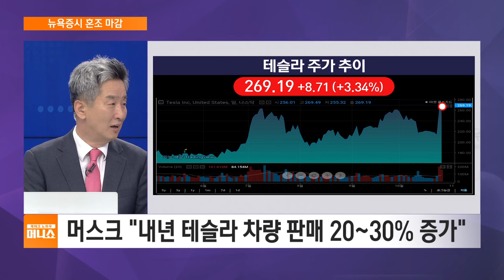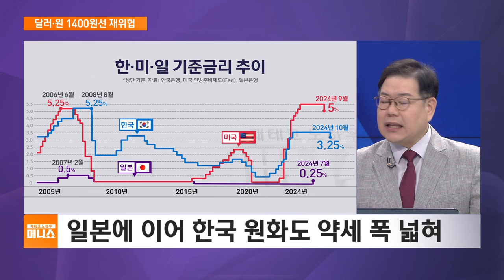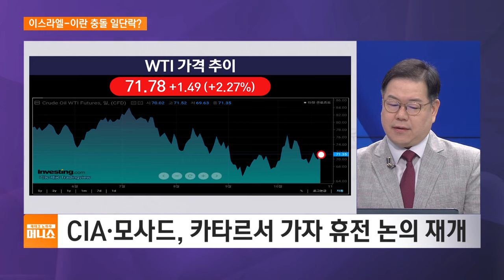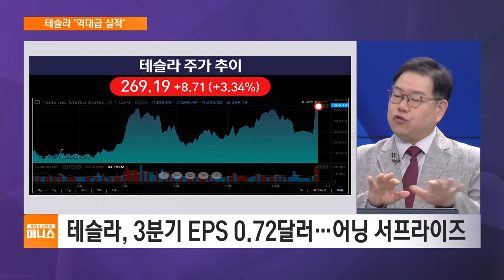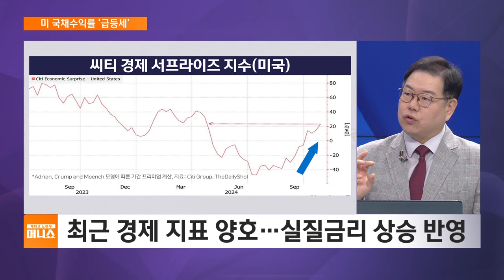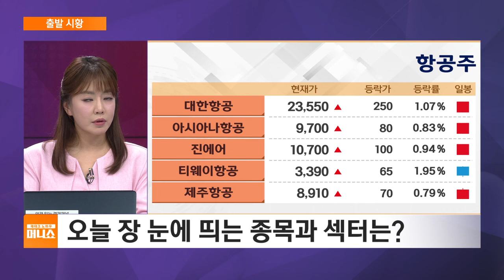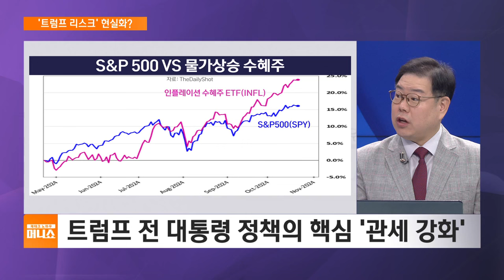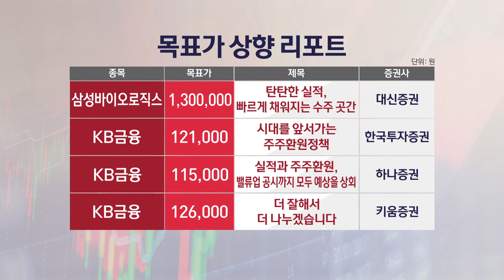[송재경의 인사이트] 지난 한 주 간 전 세계 주요국 증시 흐름은?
■ 재테크 노하우 머니쇼 '송재경의 인사이트' -  송재경 디멘젼투자자문 투자부문 대표